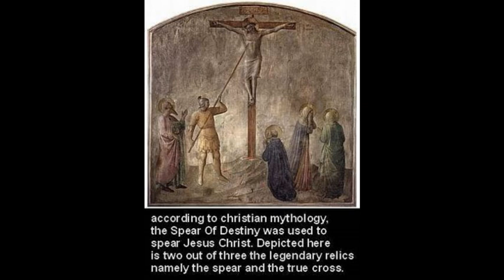LA MISTERIOSA HISTORIA DE HITLER Y LA LANZA DEL DESTINO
Bienvenido a Mundo Misterio.

En este video te cuento la misteriosa historia de la lanza del destino que se dice que da un gran poder a aquella persona que sea su portadora, hitler se obsesiono con ella e incluso al parecer le dio poder mientras la mantenia en su imperio.